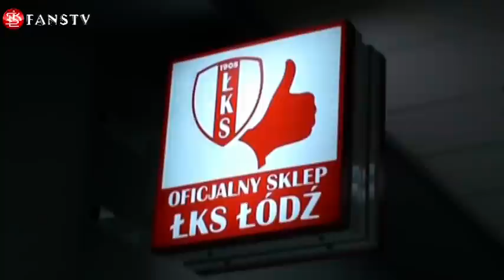ŁKSFANSTV: OFICJALNY SKLEP ŁKS ŁÓDŹ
Dzisiaj o godzinie 16:00 w Galerii Retkińskiej u zbiegu Armii Krajowej i Wyszyńskiego został otwarty pierwszy oficjalny sklep Łódzkiego Klubu Sportowego.